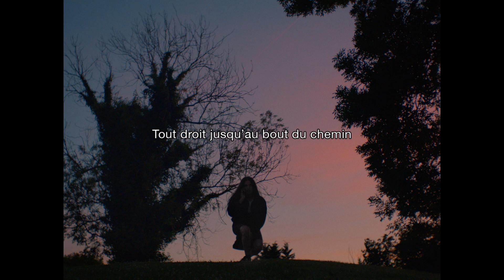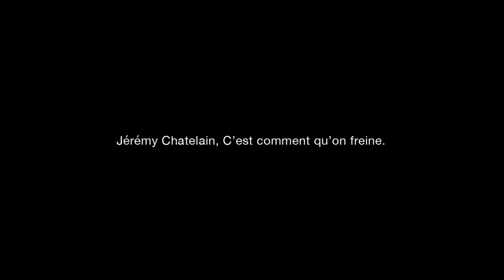JÉRÉMY CHATELAIN - C'EST COMMENT QU'ON FREINE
Directed by Partel Oliva
Starring Sabrina Ould Hammouda
D.O.P. Romain Alary
Editing Nicolas Larrouquere
Grading Kevin le Dortz, Mathieu Caplanne
Producer Christopher Thiery, Lionel Dray, Arnault Chagnon
Line Producer Maxime Bouyer
Post Producer Louise Trojani
Produced by HRCLS.

Lyrics by Serge Gainsbourg
© SM Publishing / Premiere Music Group
With kind permission of SM Publishing.
(P) 2017 HRCLS Rec.